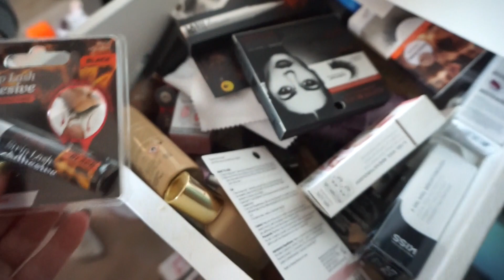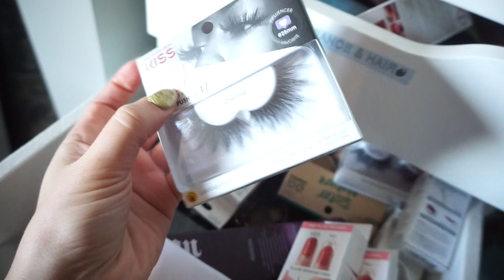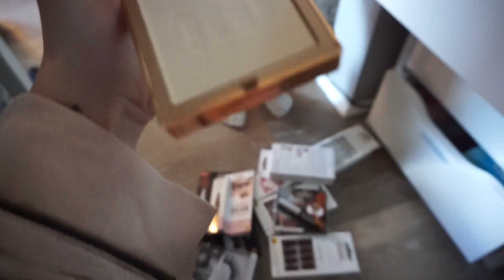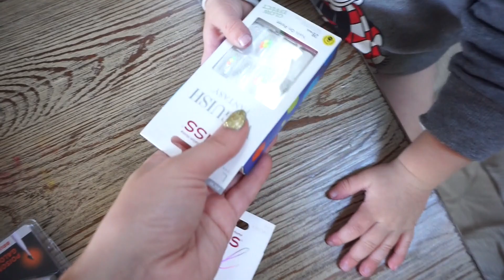VLOGCEMBER #8: sephora haul, skincare routine, more decluttering